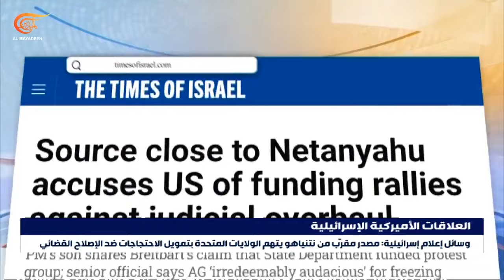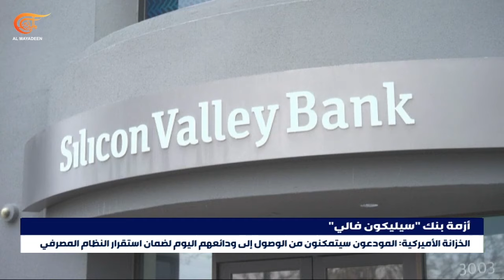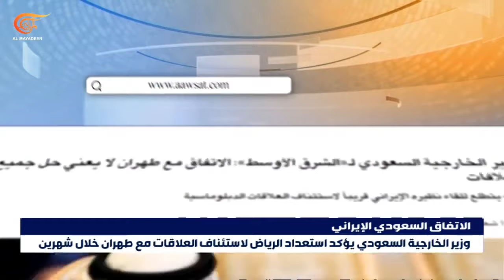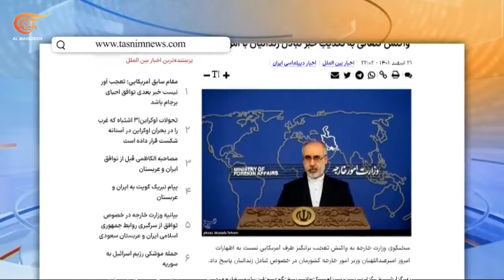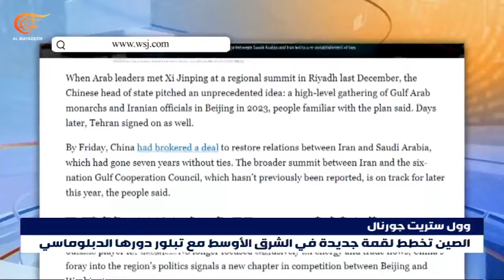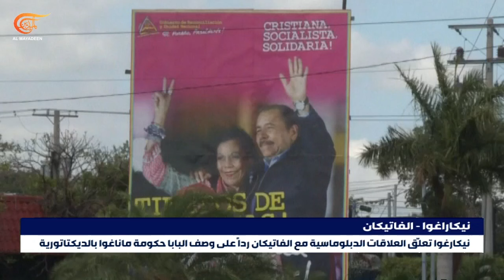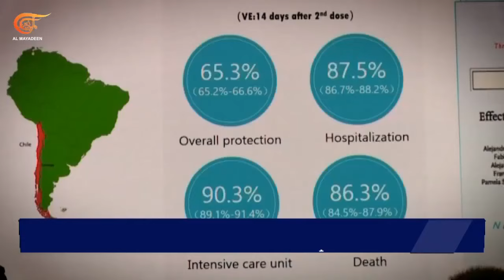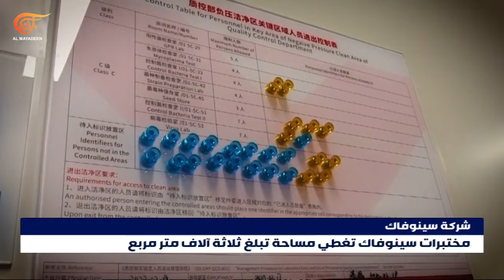نشرة العاشرة صباحاً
مقاومون يستهدفون الاحتلال بالنيران في نابلس وجنوب جنين وسرايا القدس تجري مناورات عسكرية تشمل رمايات صاروخية

مصادر مقربة من نتنياهو تتهم واشنطن بتمويل الاحتجاجات ضد حكومته والإعلام الإسرائيلي يقول: ظل ثقيل يخيم على أمننا القومي بعد الاتفاق الإيراني السعودي

بعد "بنك سيليكون فالي" سلطات ولاية نيويورك تغلق مصرفاً أميركياً جديداً بعد إعلان إفلاسه

الرئيس الصيني في ختام دورة مجلس الشعب" يقول: سنتصدى بحزم للتدخل الأجنبي في تايوان وعلينا تعزيز أمننا القومي ورئيس الوزراء يندد بمحاولات واشنطن تطويق بلاده وقمعها

كوريا الشمالية تتوعّد الولايات المتحدة بردٍّ مضاد فائق القوة وتطلق صاروخين باليستيين من غواصة تزامنا مع انطلاق المناورات الأميركية الكورية الجنوبية

ممثلة ماليزية تصبح أول آسيوية تحصد جائزة أفضل ممثلة في حفل جوائز الأوسكار
واشنطن في مرمى الاتهام الإسرائيلي بتأجيج الاحتجاجات ضد حكومة نتنياهو ومواقع أميركية تكشف منع الرياض وفداً إسرائيلياً من زيارة أراضيها

الخارجية الإيرانية تستغرب نفي البيت الأبيض كلام عبد اللهيان بشأن صفقة تبادل السجناء وتتهم واشنطن بعدم تنفيذ اتفاقية مماثلة تم توقيعها العام الماضي

رئيس الوزراء الباكستاني السابق عمران خان يكشف للميادين تورط أحد ضباط الاستخبارات ورئيس الوزراء ووزير الداخلية في محاولة اغتياله.

الرئيس الصيني ينتقد التدخلات الأجنبية في تايوان ويشدد على ضرورة تطوير القوات المسلحة من أجل حماية السيادة والأمن

كوريا الشمالية تلوح برد مضاد فائق القوة على تصرفات الولايات المتحدة وتعلن إطلاق صاروخين بالستيين من غواصة